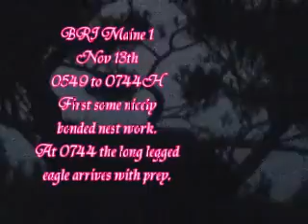11 13 0549 0744H BRI Maine 1 Bonded Nest Work Prey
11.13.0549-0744H BRI Maine 1 Bonded Nest Work Prey